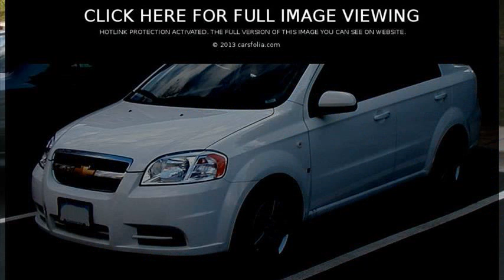chevrolet aveo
chevrolet aveo 2006
chevrolet aveo crash test
chevrolet aveo review
chevrolet aveo 2009